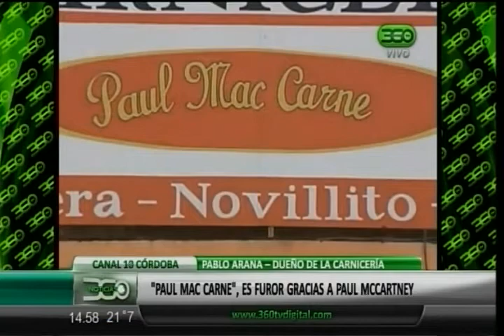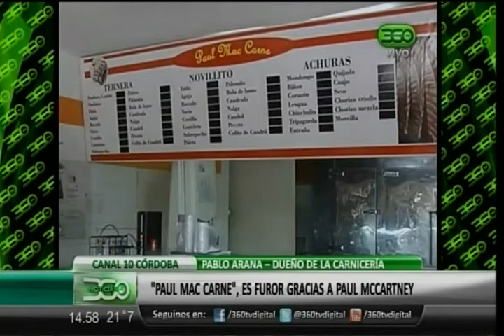360 TV- [Córdoba ] "Paul Mac Carne", es furor gracias a Paul McCartney